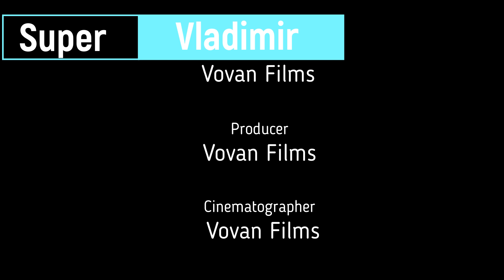(Фейк) Фрагмент эфира (Super Vladimir-TV, 27.08.2019)